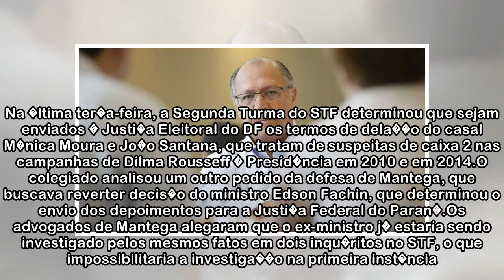Ex-ministros envolvidos na Lava-Jato miram Justi�a Eleitoral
Bras�lia - Na mira da Opera��o Lava-Jato, os ex-ministros Guido Mantega (PT) e Marcos Ant�nio Pereira (PRB) entraram com recurso no Supremo Tribunal Federal (STF) para que seja encaminhada � Justi�a E...